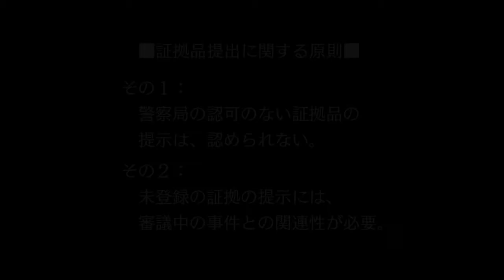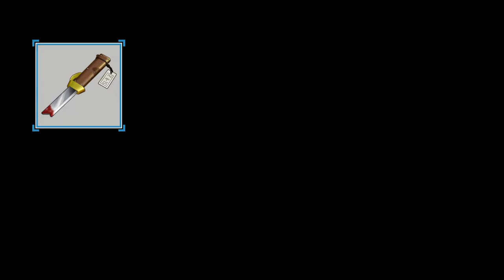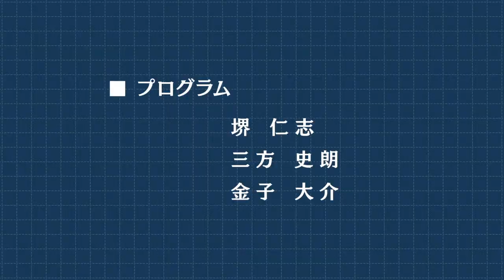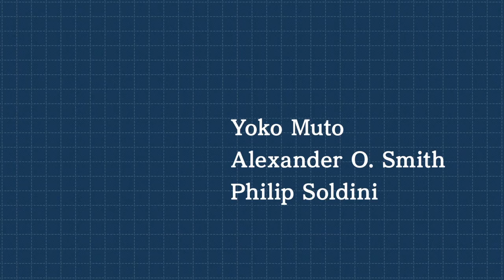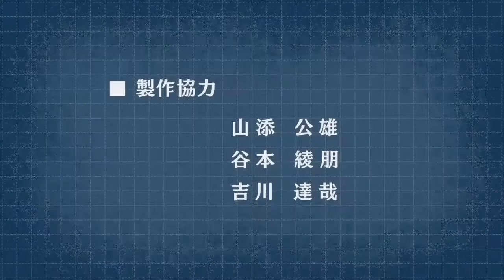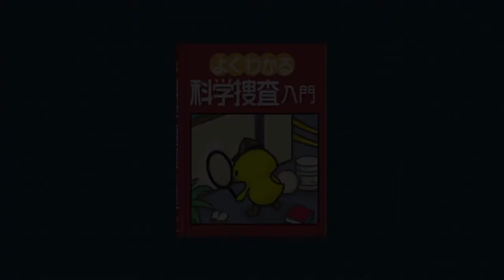【実況】ハッピーエンド（終）【逆転裁判】